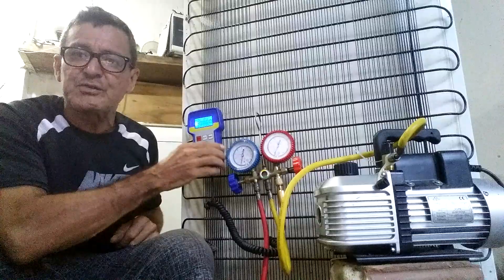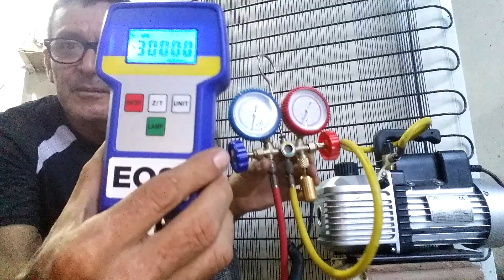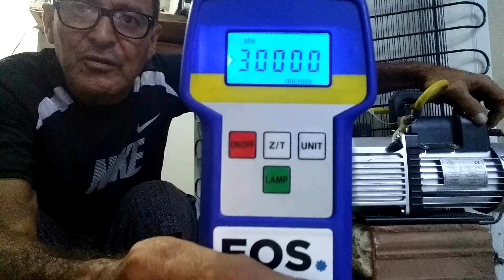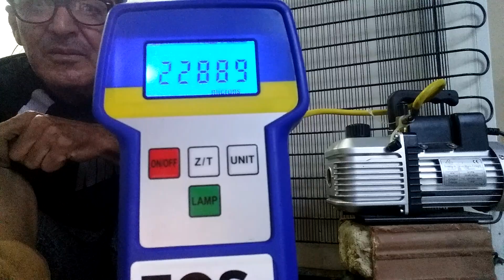Como fazer a ligação correta da bomba de vácuo do vacuometro digital no manifold analógico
duvidas zap  (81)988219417 JM REFRIGERAÇÃO